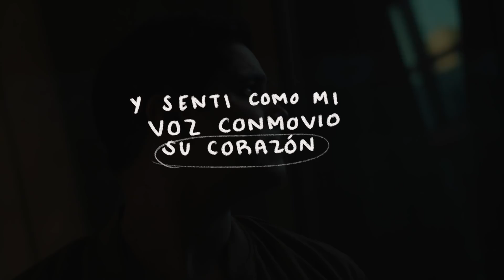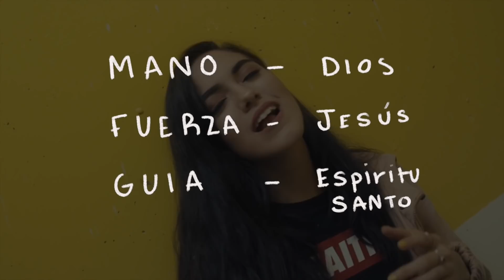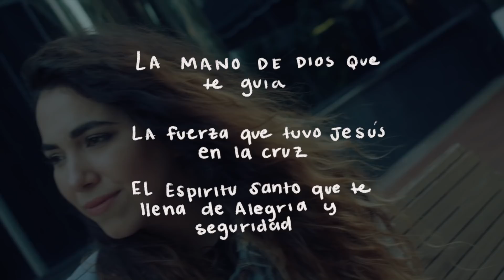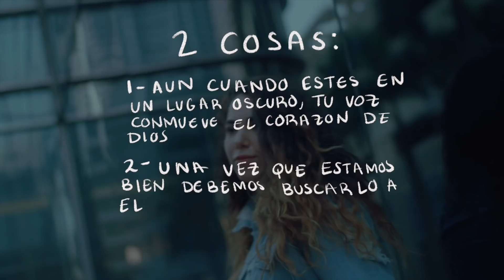Ana y Laly Comentan "Tu Amor Prefiero" / MONTREAL BANDA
Te contamos lo que paso detrás de la grabación de TU AMOR PREFIERO  y que significa para nosotros.

♦ Amazon Music